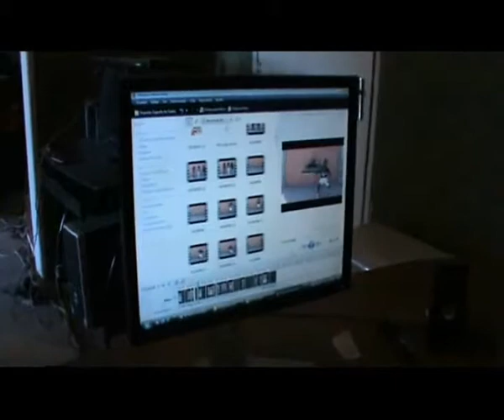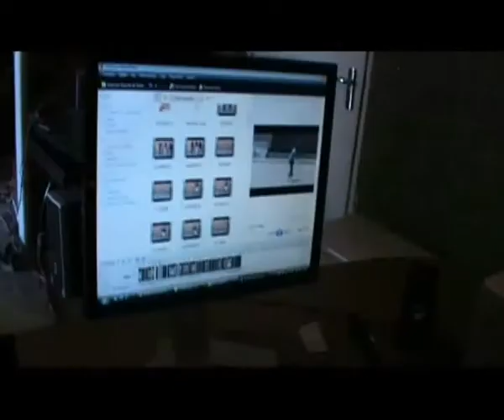Dj Filolóó - Mix House Dance in Apologize (Official Video)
Mix dos melhores bailarinos de House na Matala.. Huíla Province
Editado por: Filolóó
In: Maestro Service Company
Ano: 2010